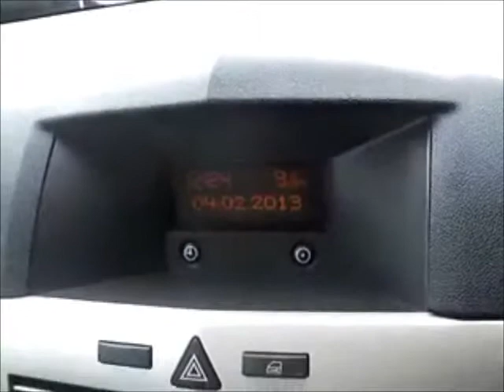VAUXHALL ASTRA 1.3 CDTi 16V Club [90] FOR SALE